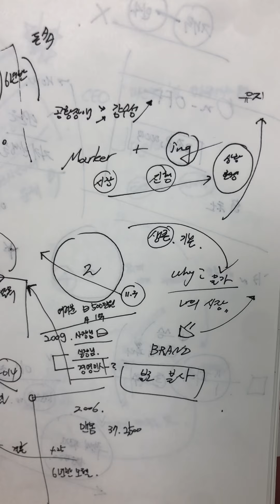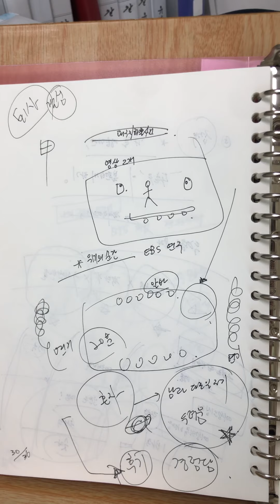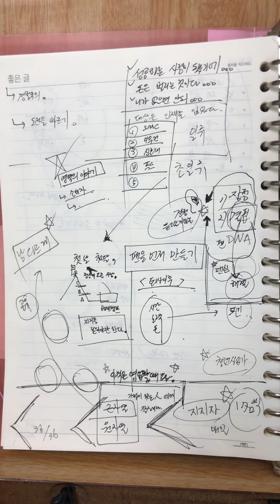[나눔]C25 두번째 마케팅 천재 박종윤 대표님 강연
마케팅의 A to Z